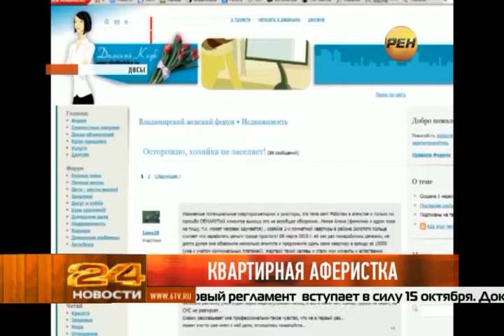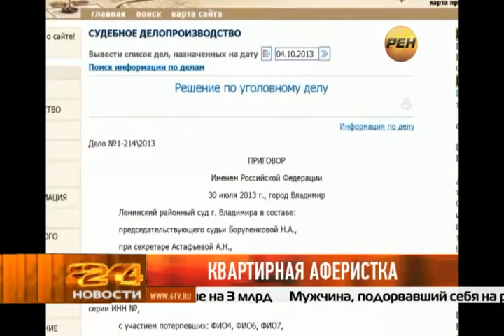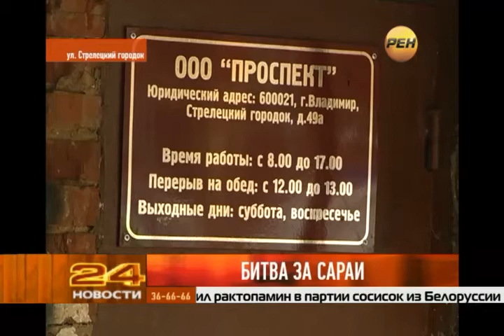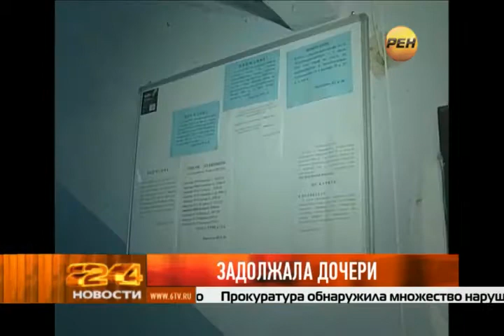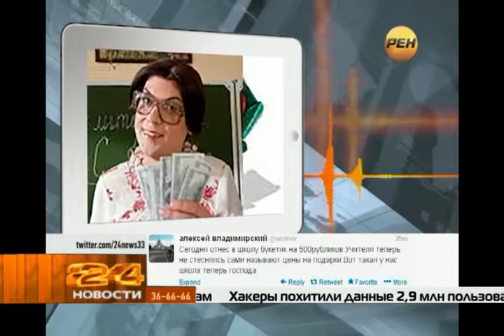Выпуск новостей. Эфир 4 октября 2013 года